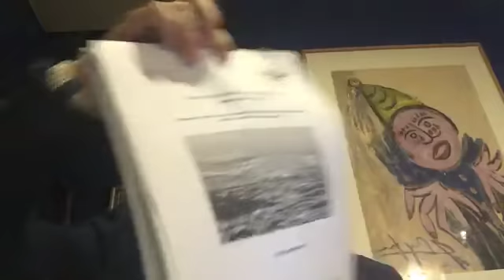VillamilInforma. Va la ConsultaDelNAIM. La OACI y el riesgo ambiental. El negocio de las tierras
Jenaro Villamil comenta la consulta ciudadana que definirá el destino del Nuevo Aeropuerto Internacional de México (NAIM), a realizarse del 25 al 28 de octubre. Las urnas de votación serán instaladas en las plazas públicas de 538 municipios del país. La pregunta que se planteará a la ciudadanía será: “Dada la saturación del aeropuerto de la Ciudad de México, ¿cuál opción piensa usted que sea la mejor para el país?”. Villamil también habla sobre la misiva que envió la Organización de Aviación Civil Internacional (OACI), perteneciente a las Naciones Unidas, al presidente electo Andrés Manuel López Obrador para aclarar que en su estudio de más de 160 cuartillas, elaborado en noviembre de 2013, sólo se orientó a recomendar la construcción del Nuevo Aeropuerto Internacional de México (NAIM) en Texcoco, según dio a conocer el Colegio de Pilotos. El Colegio de Pilotos mencionó que la OACI no evaluó la viabilidad de Santa Lucía y enfatizó que la opción más adecuada “es la construcción de un Nuevo Aeropuerto Internacional de la Ciudad de México en el emplazamiento de Texcoco”.